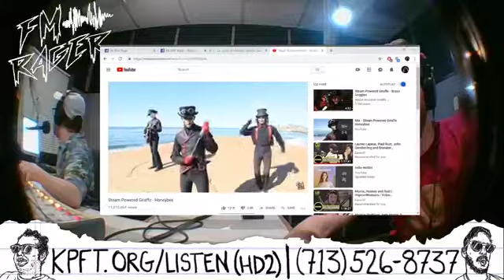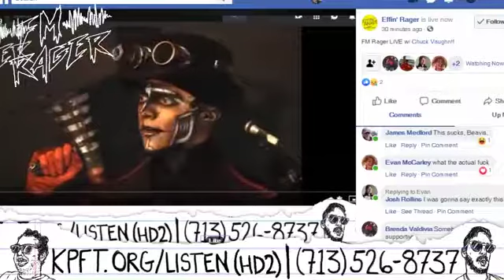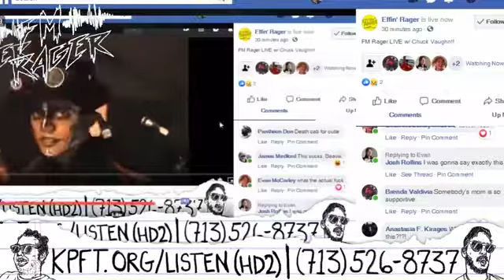FM Rager 068 - Chuck! (8/5/19) FB Live Feed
Hey there, Rageheads! This week, Conner and Ned interview Chuck Vaughn, a stage actor based in Houston. They talk about post-show emotions, SEGA vs Nintendo and what they think "steampunk rap" would sound like. Give it a listen, because this is a long one!

Tune in every Monday at 8PM on KPFT HD2
OR
Find them on iTunes & Stitcher as Effin' Rager!

Leave us voicemail at 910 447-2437 and we'll play it on the show!